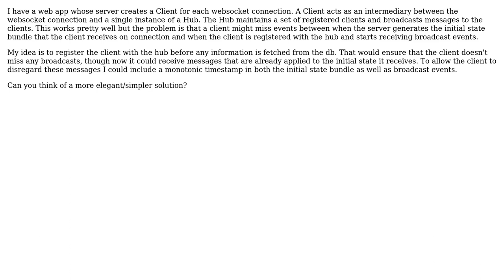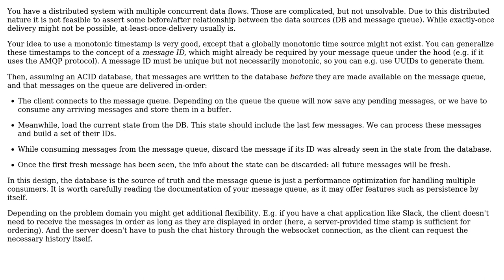Race conditions in client synchronization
With thanks & praise to God, and with thanks to the many people who have made this project possible! You are responsible for your own actions.